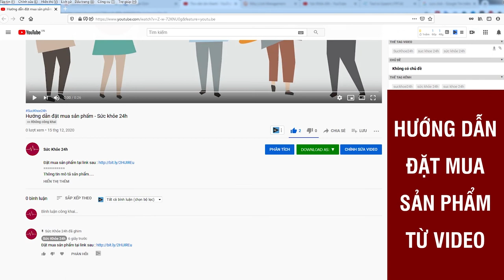Kem DAKAMI Có Tốt Không ? Gía Bao Nhiêu - MC Thảo Vân Nói Gì Về Sản Phẩm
Kem Dakami Giúp Tái Tạo Collagen, Khôi Phục Tế Bào Da, Xoá Mờ Nếp Nhăn. Kem Dakami giá 790.000vnđ/ hộp
Dakami là kem dưỡng da chống lão hóa với thành phần chiết xuất hoàn toàn tự nhiên, sản xuất theo công nghệ hiện đại tiên tiến bao gồm:

- Nano Collagen được mệnh danh là “Thần dược” cho làn da lão hóa có tác dụng tái tạo da, phục hồi da hư tổn cho chị em phụ nữ. Công nghệ tiên tiến giúp da nhanh chóng phục hồi hư tổn, Các hạt Collagen dạng Nano được sản phất có độ thích ứng cao kích thích và nuôi dưỡng da tự nhiên. Tùy theo từng tình trạng da mà hoạt tính linh hoạt của sản phẩm sẽ thấm sâu và điều trị đến từng tế bào.
- Collagen Nano thích hợp cho mọi loại da. Với các công dụng như giữ độ ẩm cho da, cải thiện khả năng đàn hồi tự nhiên cho da, giúp da mịn màng và săn chắc; làm giảm nếp nhăn và phòng ngừa sự hình thành nếp nhăn mới, làm mờ các vết sẹo đặc biệt là sẹo trứng cá; làm chậm quá trình lão hóa da; khắc phục các vết rạn trên da đối với phụ nữ có thai và sau khi sinh con.
- Vitamin E, Vitamin C: Giúp tái tạo làn da, làm trắng da, tránh các tác động từ môi trường và tia cực tím, giảm nếp nhăn, thâm nám Tinh dầu Jojoba : Cung cấp màng chắn giữ ẩm lâu dài, ức chế và loại bỏ các gốc tự do gây ra sự lão hóa
- Tinh dầu nho: Chứa chất chống oxi hóa cao, tác dụng siêu việt ngăn ngừa lão hóa, cảithiện các vấn đề về da như nếp nhăn, chân chim, rãnh cười,...
- Lô hội: Khả năng khóa ẩm tuyệt vời, giúp giữ ẩm, táo tạo và phục hồi làn da. Giảm thiểu và ngăn ngừa dấu hiệu lão hóa.

Được nghiên cứu từ mục tiêu ban đầu hướng tới đối tượng người nổi tiếng với công việc bận rộn, thời gian làm việc liên tục, vì thế Dakami dựa trên yếu tố dễ dàng tiện lợi, sử dụng nhanh chóng bằng cách:
Bạn chỉ cần bôi 2 lần 1 ngày, sáng và tối sau khi rửa mặt sạch sẽ.

Bạn nên sử dụng kem chống lão hóa Dakami theo đúng hướng dẫn sử dụng để giúp phát huy hiệu quả tối đa. Sau 1 liệu trình bạn sẽ sở hữu làn da khỏe khoắn, sáng mịn, các dấu hiệu lão hóa được cải thiện ít nhất là 70%

So với các sản phẩm được bày bán tràn lan trên thị trường, kem chống lão hóa Dakami ghi điểm không chỉ bởi được sản xuất trên công nghệ hiện đại, có nguồn gốc xuất xứ rõ ràng, đảm bảo độ an toàn, hiệu quả cao, chi phí thấp, không tác dụng phụ mà đây còn là một trong số ít các sản phẩm dưỡng da được Sở Y Tế chứng nhận về độ an toàn và hiệu quả.